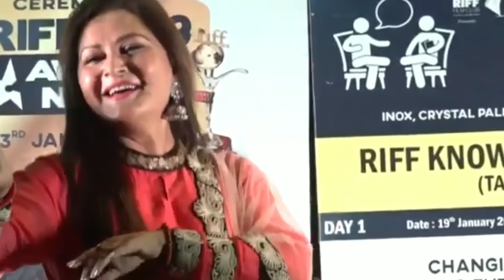देख लो जया प्रदा के पति कौन हैं Husband Of Jaya Prada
Jaya Prada (born 3 April 1962) is an Indian film actress and politician.She was one of the iconic and influential actresses in both south and hindi film industry in late 70's, 80's and early 90's.[8] Jaya Prada is the recipient of three Filmfare Awards South and has starred in many Telugu, Tamil, Hindi, Kannada, Malayalam, Bengali and Marathi films. She left the film industry at the peak of her career, as she joined the Telugu Desam Party (TDP) in 1994 and entered politics. She was a Member of Parliament (MP) from Rampur from 2004 to 2014.Some of her memorable films include Anthuleni Katha (1976), Seeta Kalyanam (1976), Adavi Ramudu (1977), Yamagola (1977), Sanaadi Appanna (1977), Siri Siri Muvva (1978), Sargam (1979), Kaamchor (1982), Kaviratna Kalidasa (1983), Sagara Sangamam (1983), Tohfa (1984), Sharaabi (1984), Maqsad (1984), Sanjog (1985), Aakhree Raasta (1986), Simhasanam (1986), Sindoor (1987) , Samsaram (1988), Elaan-E-Jung (1989), Aaj Ka Arjun (1990), Thanedaar (1990), Maa (1991), Devadoothan (2000), Pranayam (2011), and Krantiveera Sangolli Rayanna (2012). She won the Filmfare Award for Best Actress – Telugu for her performance in Sagara Sangamam. She has also been awarded Filmfare Special Award for her performance in Siri Siri Muvva & Anthuleni Katha (1976).She has been considered by many as the most beautiful face to grace Indian cinema, courtesy the reticent cinematic maestro Satyajit Ray who called her "the most beautiful face on the Indian screen".